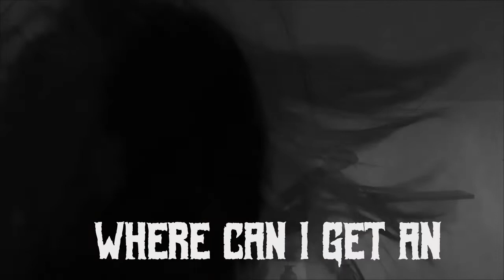ESKOM - DEATH METAL PARODY (OFFICIAL MUSIC VIDEO)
ESKOM - The Death Metal Parody
The Music & Lyric Video.

nerdcore_official

FOR MORE INFO AND WATCH THIS SPACE FOR MORE ENTERTAINMENT COMING SOON.

Lyrics:
ESKOM. What is really going on?
ESKOM. Where can I get an accurate schedule from?
ESKOM. When will the lights be back on?

ESKOM. Now my refrigerator is not working because of you.
ESKOM. Now my beer is not cold and my tjoppies smell old because of you.
Because your service is poooooooooooo!

Performed & Written by NERD-CORE.